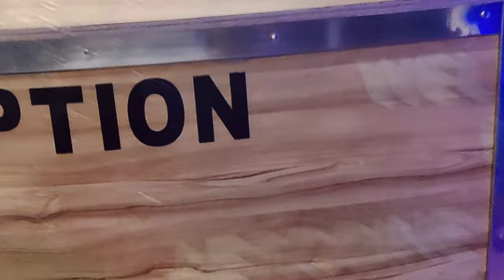AERODINE | The Multicuicine Restaurant | Dehra Dun city vlog #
Dear All,

Welcome to my another Channel,
MIKEHABI STUDIO